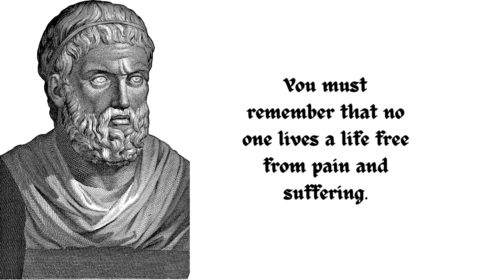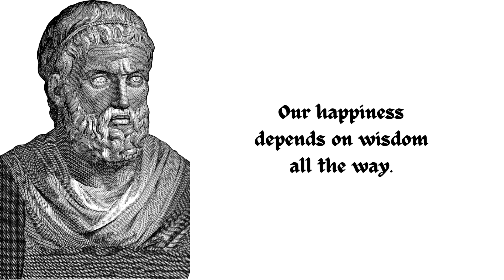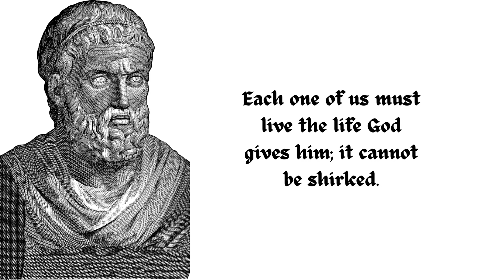Each one of us must live... Best Sophocles quotes about life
Sophocles:  Born c. 496 BCE at Colonus near Athens, Greece; died c. 406 BCE, Athens. He was one of the most famous and celebrated writers of tragedy plays in ancient Greece. The best known of his 123 dramas is Oedipus the King.